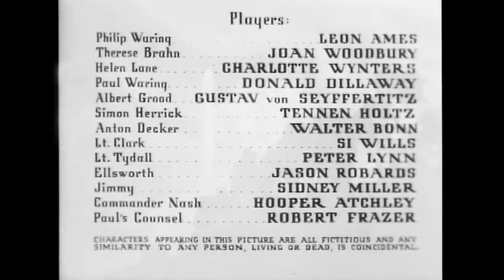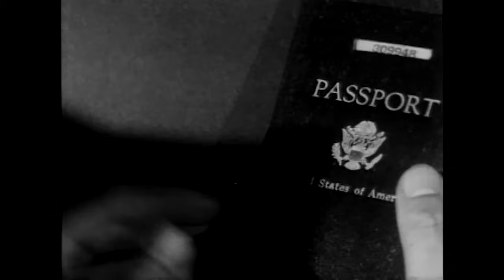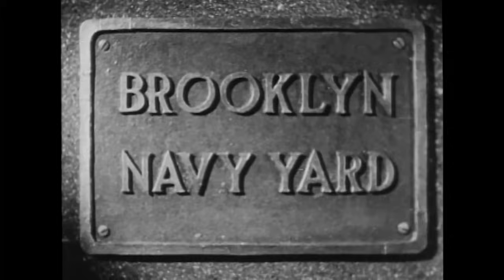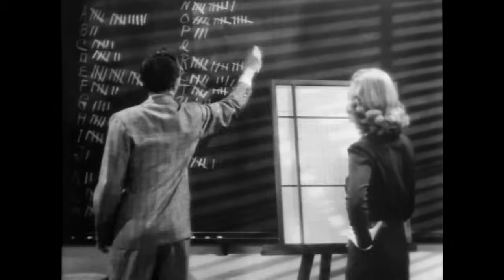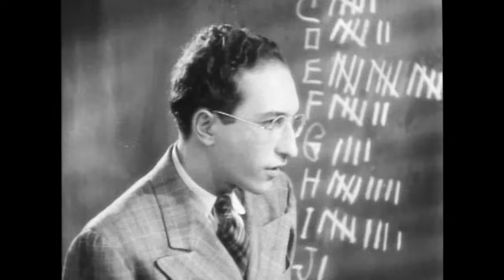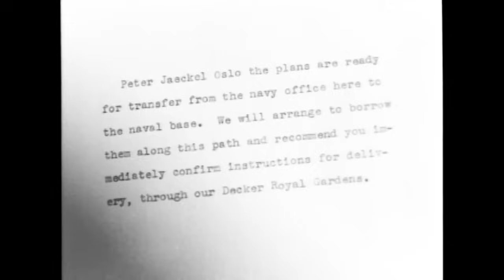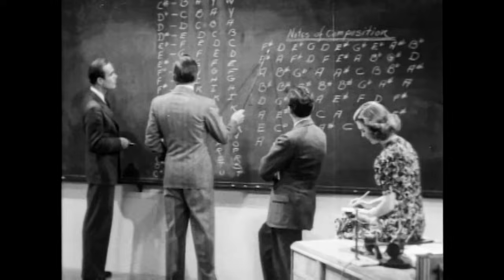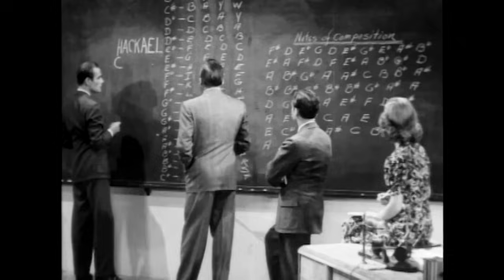Cipher Bureau (1938) LEON AMES ♠ JOAN WOODBURY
Stars:  Leon Ames, Joan Woodbury, Don Dillaway, Charlotte Wynters

The head of a government code-cracking unit has his hands full of trouble. When he lists his brother to go undercover and infiltrate an Axis espionage ring, the young naval officer falls under the spell of a beautiful Mata Hari.